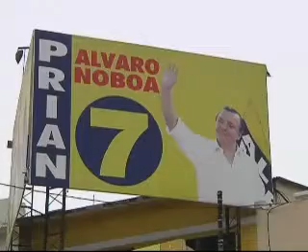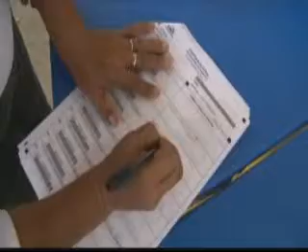ECTV NOTICIAS- CNE MONITOREO PUBLICIDAD GYQ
EN ENERO PRÓXIMO EL CONSEJO NACIONAL ELECTORAL PONDRÁ A PRUEBA EL SISTEMA INFORMÁTICO QUE SE UTILIZARÁ PARA LAS ELECCIONES DE FEBRERO. EL ORGANISMO APERTURA EXPEDIENTES PARA CASOS DE CAMPAÑA ANTICIPADA Y USO DE ENCUESTAS DE EMPRESAS NO AUTORIZADAS..